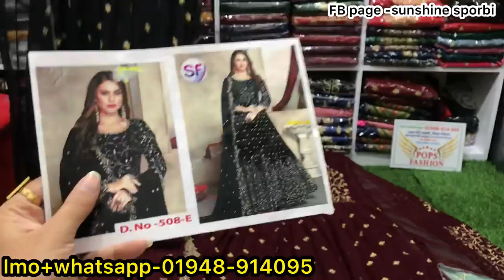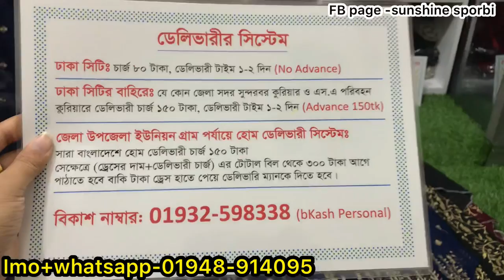ডিজাইনার ইন্ডিয়ান পার্টি গাউন কিনুন পাইকারি দামে |exclusive indian party gwon dress collection 2022